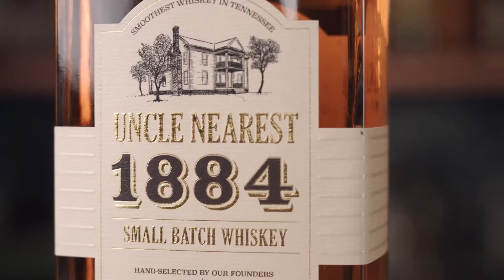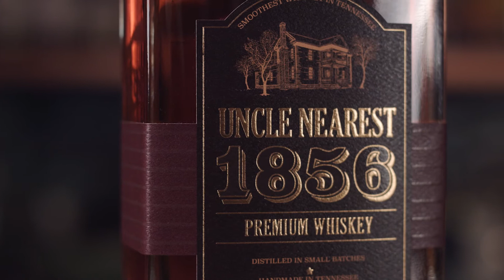Meeting Victoria Eady Butler, master blender at Uncle Nearest whiskey distillery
Uncle Nearest Premium Whiskey is a brand built on the solid foundations of a rich whiskey history, but it hasn’t rested on its laurels. Since it was launched in July 2017, Uncle Nearest has gone from strength to strength, creating the 1856 Premium Aged Whiskey, 1884 Small Batch, Master Blend Whiskey, and 1820 Single Barrel Edition — garnering numerous awards for its work along the way.

The brand is named after Nathan ‘Nearest’ Green, the first known African-American master distiller, whose story was forgotten for many years. Through the retelling of his story, the brand has picked up an increasingly growing fanbase and construction is currently ongoing at its new distillery home in Shelbyville, Tennessee.

One of the central pillars of this success is Victoria Eady Butler, master blender and great-great granddaughter of Nearest Green. Eady Butler initially joined the team as VP of Administration in March 2019 — it was later that year that her irrefutable talent landed her in the role of master blender.

In the years since, Eady Butler has made history as the first person to win the award for Master Blender of the Year, back-to-back, at Whisky Magazine’s Icons of Whisky Awards  — and now it’s her time to shine in the UK.

During her first trip to London last month, Eady Butler met with Phoebe Calver, editor of American Whiskey Magazine to discuss her whiskey journey and celebrate this next phase across the pond.